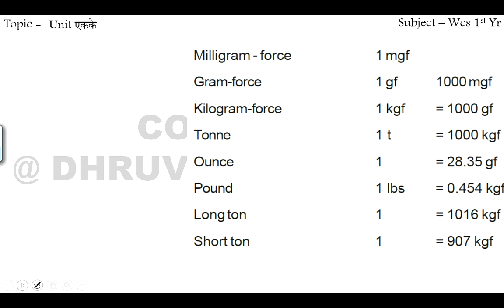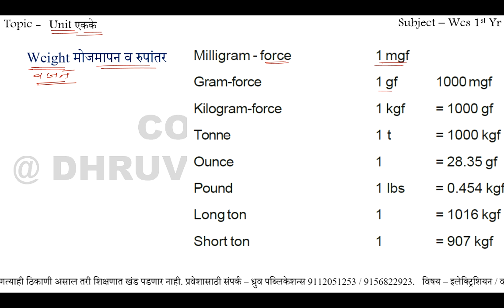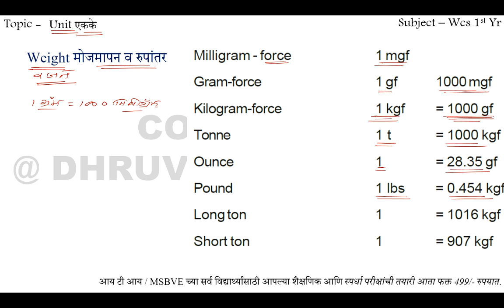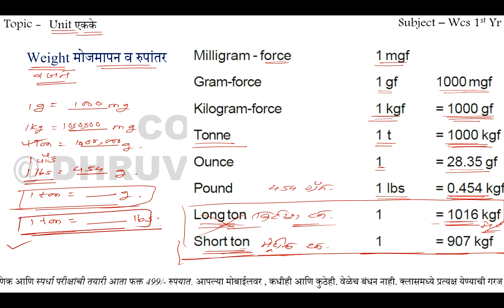Weight Measurment & Conv